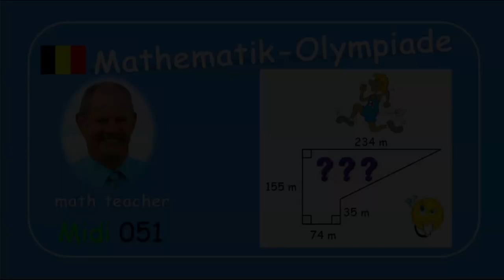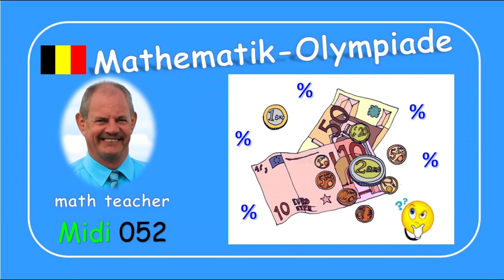Mathematik-Olympiade Midi 051